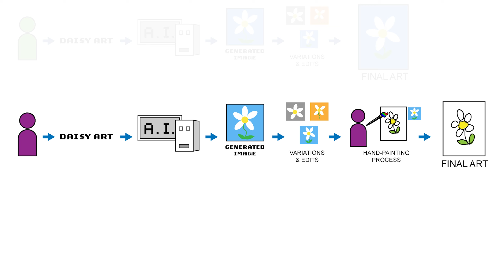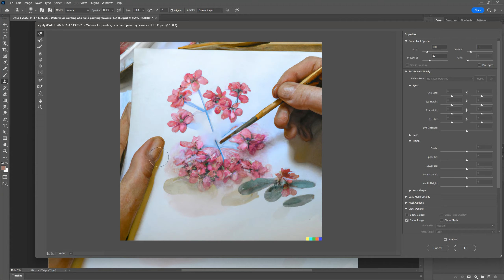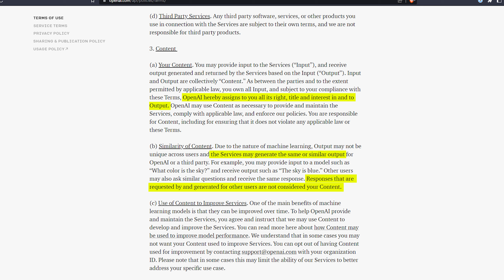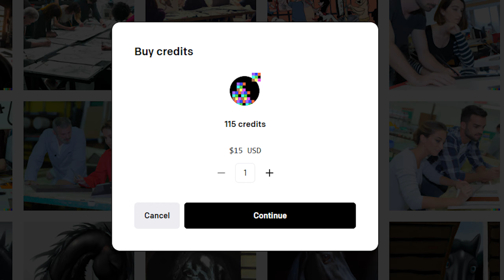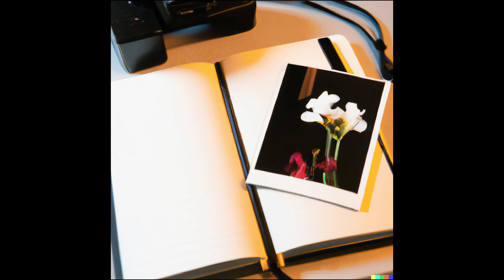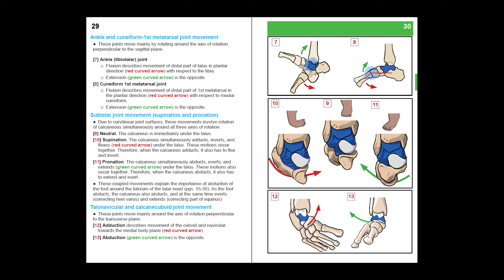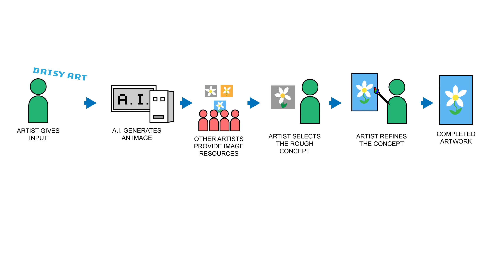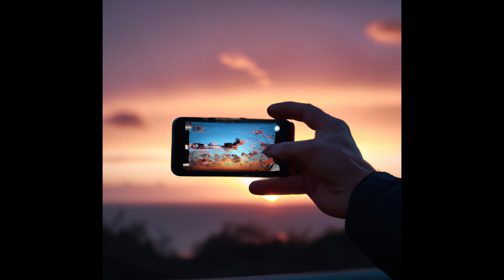Is AI Art Cheating? - My Thoughts on the AI Art Debate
Is it cheating to use A.I. to generate ideas for art? I'll share my thoughts on this subject.

This video was mostly made from A.I. generated images made with DALL-E 2, with some digital painting and edits in Photoshop.

00:00 - Intro
00:10 - How to Make A.I. Art
01:34 - A.I. = Artist Impostors?
03:43 - Obstacles to Selling A.I. Art
08:10 - Can A.I. Compete Against Humans?
09:25 - Using Generated Images as Reference
14:26 - Whose Idea Was It?
20:51 - Using Generated Images Non-Commercially
22:30 - Outro